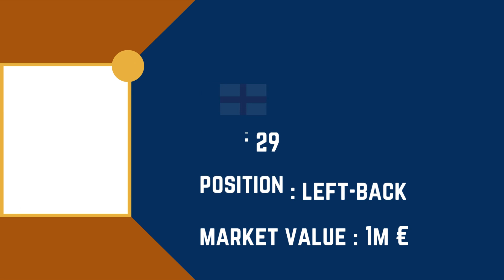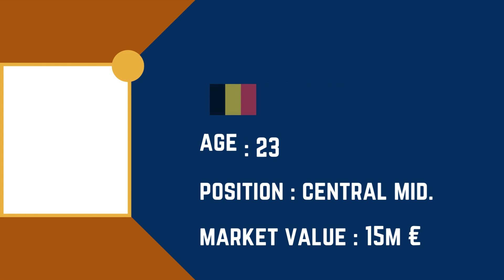LUTON TOWN F.C. Squad Season 2023/24 | Luton Town FC | FootWorld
Also Watch